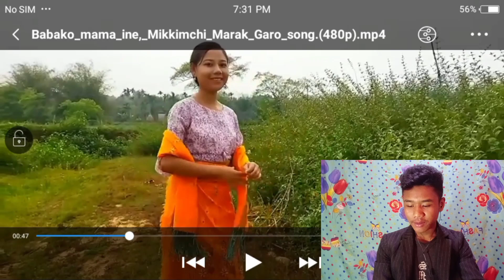Babako mama ine Mikinchi Marak ||garo Viral video | garo Reaction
Rimchaksoa sakantikon ia Gital video na Angni bi.mingkon Thangrak Sangma minga video ko namnikode 👍  ka.e sapotko onatna mangen

# Achik Asongo namnamgipa Singer rangko anching watgaljana batesa anching ua mangna. anching sapotko ona hai  🙋